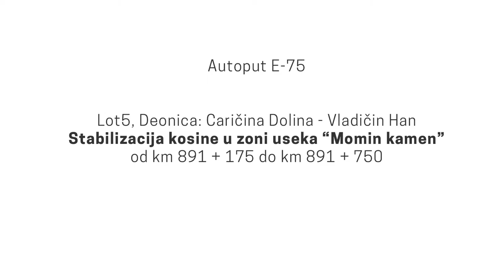Stabilizacija kosine u zoni useka "Momin Kamen" na autoputu E-75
Lot 5, Deonica: Caričina Dolina - Vladičin Han.
Stabilizacija kosine u zoni useka "Momin Kamen"od km 891 + 175 do km 891 + 750.

Vizualizacija kosine sa ključnim kadrovima iz kojih je najbolje sagledati ugrađene elemente za stabilizaciju kosine sa akcentom na dimenzije izvedene konstrukcije.